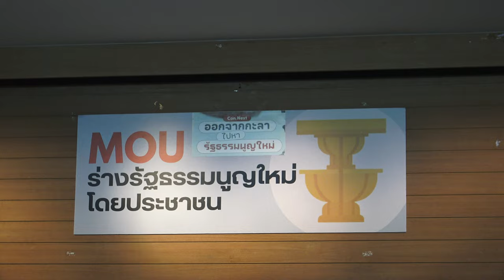พ.ต.อ. ทวี สอดส่อง : บทบาทของรัฐสภาและเส้นทางสู่รัฐธรรมนูญฉบับประชาชน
8 กรกฎาคม 2566 - ผู้สื่อข่าวรายงานจากมหาวิทยาลัยธรรมศาสตร์ ท่าพระจันทร์ ว่า เมื่อเวลา 15.00น. ที่ผ่านมา พ.ต.อ. ทวี สอดส่อง ส.ส.บัญชีรายชื่อ พรรคประชาชาติ และเลขาธิการพรรคประชาชาติ เดินทางมาแสดงทัศนะ งานเสวนาวิชาการ บทบาทของรัฐสภาและเส้นทางสู่รัฐธรรมนูญฉบับประชาชน ภายในงาน “Con.Next: ออกจากกะลา ไปหารัฐธรรมนูญใหม่” และร่วมพิธีการลงบันทึกข้อตกลงร่วมต่อการร่างรัฐธรรมนูญฉบับใหม่โดยประชาชน ณ ห้องอเนกประสงค์ (ริมน้ำ) คณะศิลปศาสตร์ มหาวิทยาลัยธรรมศาสตร์ ท่าพระจันทร์ โดยมีประชาชน นักศึกษา และผู้ที่สนใจ เข้าร่วมงานเป็นจำนวนมากจนเต็มห้องประชุม
ผู้สื่อข่าวรายงานว่า งานดังกล่าว สืบเนื่องมาจากการที่พรรคร่วมรัฐบาลจำนวน 8 พรรค ได้แก่ พรรคก้าวไกล พรรคเพื่อไทย พรรคประชาชาติ พรรคไทยสร้างไทย พรรคเสรีรวมไทย พรรคเพื่อไทรวมพลัง พรรคเป็นธรรม และพรรคพลังสังคมใหม่ ได้ทำบันทึกข้อตกลงในการจัดตั้งรัฐบาล เมื่อวันที่ 22 พฤษภาคม 2566 โดยมีใจความสำคัญข้อแรกว่า ภารกิจของรัฐบาลที่ทุกพรรคจะร่วมผลักดัน คือ ‘ฟื้นฟูประชาธิปไตย รวมถึงการจัดทำรัฐธรรมนูญฉบับใหม่ของประชาชนให้เร็วที่สุด โดยมีสมาชิกสภาร่างรัฐธรรมนูญที่มาจากการเลือกตั้งโดยตรงของประชาชน’ จึงเป็นนิมิตหมายที่ดีที่ประเทศจะเดินหน้าสร้างฉันทามติใหม่ผ่านการร่างรัฐธรรมนูญภายใต้หลักประชาธิปไตย หลักนิติรัฐ และหลักสิทธิมนุษยชน และเป็นหนทางในการออกจากวังวนของความขัดแย้งทางการเมือง เพื่อให้ข้อเรียกร้องการร่างรัฐธรรมนูญโดยประชาชนที่ถูกแสดงออกจากการเคลื่อนไหวบนท้องถนนและคูหาเลือกตั้ง มีความคืบหน้า ทางเครือข่ายรณรงค์รัฐธรรมนูญ ( Constitution Advocacy Alliance-CALL) จึงจัดกิจกรรม ชื่อว่า “CON-NEXT: ออกจากกะลา ไปหารัฐธรรมนูญใหม่” เพื่อสร้างความรู้ความเข้าใจให้กับประชาชนรวมถึงส่งเสริมการมีส่วนร่วมของประชาชนต่อกระบวนการจัดทำรัฐธรรมนูญฉบับใหม่
พ.ต.อ.ทวี กล่าวว่า การจะมีรัฐธรรมนูญใหม่ได้ต้องมี ส.ว. 1 ใน 3 มาร่วมแก้รัฐธรรมนูญ ในสมัยที่ผ่านมามีการเสนอแก้รัฐธรรมนูญจากภาคส่วนต่างๆ 22 ครั้ง บางครั้งมีการยิงแก๊สน้ำตามาสลายการชุมนุมหน้ารัฐสภา ทั้งนี้ เหลือเวลาอีก 10 เดือนกว่าๆ วิกฤตนี้จะบรรเทาลง เพราะ ส.ว.ชุดปัจจุบันจะหมดอายุในวันที่ 11 พ.ค. 2567
นอกจากนี้ คนจำนวนมากมีความหวังว่าวันที่ 13 ก.ค.นี้ จะมีการโหวตเลือกนายกรัฐมนตรี แต่วันนี้ (8ก.ค.) กลับมี ส.ว.มาร่วมเลือกนายกฯ ซึ่งตนตีความว่า ตอนจะเลือกนายกฯ ต้องให้สภาผู้แทนราษฎรเลือกบุคคลที่จะเป็นนายกฯก่อน
อย่างไรก็ตาม รัฐธรรมนูญ มาตรา 159 วรรคสอง ระบุว่า การคัดเลือกเสนอบุคคลที่จะเป็นนายกฯ ให้ทำในสภาผู้แทนราษฎร โดยให้มีเสียงรับรอง 1 ใน 10 ดังนั้น หากมีการโหวต โดย ส.ส.ก่อนว่า ใครสมควรเป็นนายกฯ หากเสียงข้างมาก คือ "นายพิธา ลิ้มเจริญรัตน์" หัวหน้าพรรคก้าวไกล และแคนดิเดตนายกฯ ได้ 312 เสียง ค่อยขอความเห็นชอบในที่ประชุมรัฐสภา
"ผมไม่หวังกับ 10 เดือนที่ ส.ว.คณะนี้ยังอยู่ แต่เมื่อพ้นจากวันที่ 11 พฤษภาคม 2567 จะมี ส.ว.ชุดใหม่ ซึ่งหากดูในพระราชบัญญัติประกอบรัฐธรรมนูญว่าด้วยการได้มาซึ่งสมาชิกวุฒิสภา จะมาจาก 20 กว่ากลุ่มเพื่อเข้ามาเป็น ส.ว. โดย ส.ว.ชุดนี้ อาจจะเรียกร้องให้แก้รัฐธรรมนูญเร็วกว่าส.ส.เสียอีก" พ.ต.อ.ทวี กล่าว
Video: Mumin Mamu Chewae | Taken with SONY FDR-AX33